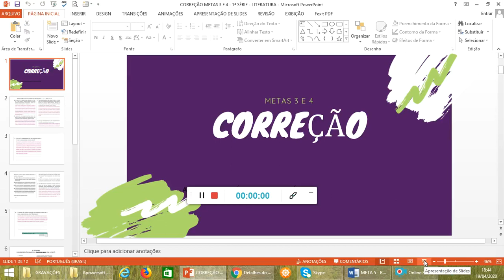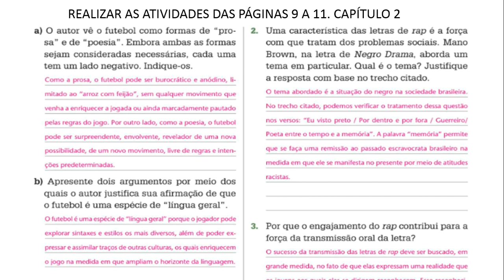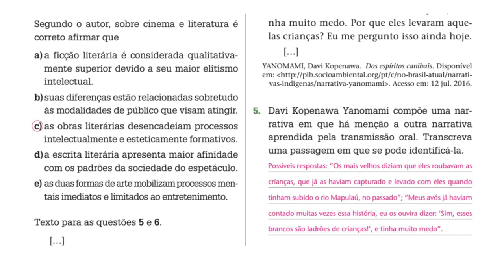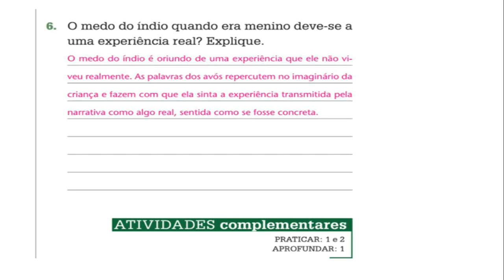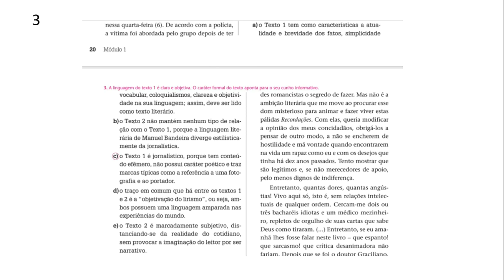LITERATURA CORREÇÃO METAS 3 E 4 1ª SÉRIE